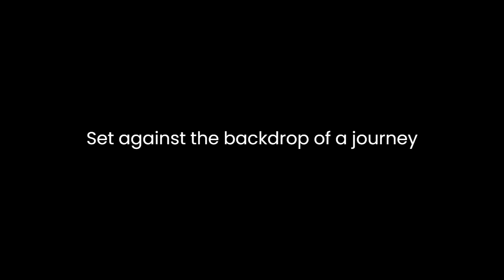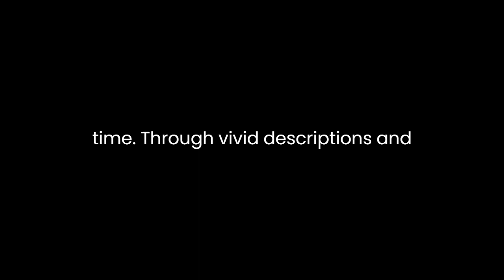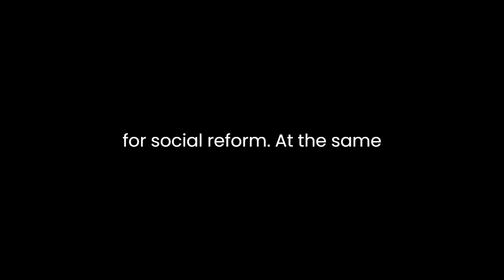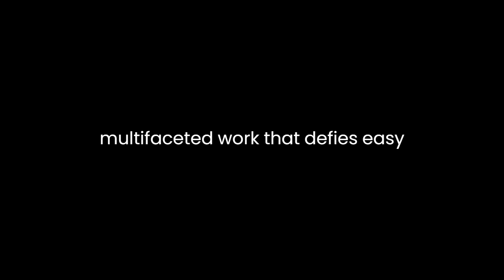"Viagens na Minha Terra" By Almeida Garrett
"Travels in My Homeland” by Almeida Garrett is a groundbreaking work in Portuguese literature, considered one of the foundational texts of Portuguese romanticism. Published in 1846, the novel intertwines travelogue, memoir, and social commentary, creating a multifaceted narrative that reflects the author's own experiences and perspectives on Portuguese society, culture, and politics during the early 19th century.
Set against the backdrop of a journey from Lisbon to Santarém, "Travels in My Homeland" is more than just a physical voyage; it is a journey of self-discovery, enlightenment, and critical reflection. The protagonist, Carlos, encounters a diverse array of characters and situations along the way, each offering insights into different aspects of Portuguese life. Through these encounters, Garrett explores themes such as love, friendship, politics, religion, and national identity.
One of the central themes of the novel is the tension between tradition and modernity in Portuguese society. Garrett portrays a country grappling with its past while simultaneously embracing the winds of change blowing across Europe. This tension is embodied in the character of Carlos, a young romantic idealist who is both enamored with Portugal's rich history and eager to see it progress into the future. Through Carlos's interactions with characters like Joaninha, a humble peasant girl, and Frei Dinis, a wise friar, Garrett illustrates the complexity of Portugal's social fabric and the challenges of reconciling tradition with progress.
Moreover, "Travels in My Homeland" serves as a critique of the political and social landscape of Portugal during Garrett's time. Through vivid descriptions and sharp observations, Garrett exposes the corruption, inequity, and decay that plague Portuguese society, particularly its ruling class. The novel's portrayal of the decayed aristocracy and the plight of the peasantry reflects Garrett's own disillusionment with the political establishment and his desire for social reform.
At the same time, "Travels in My Homeland" celebrates the beauty and resilience of the Portuguese people and their homeland. Garrett's lyrical prose captures the picturesque landscapes, vibrant culture, and rich history of Portugal, evoking a sense of nostalgia and reverence for the country's past. Through Carlos's encounters with ordinary Portuguese folk, Garrett highlights the strength of the national character and the enduring spirit of the Portuguese people in the face of adversity.
Religion also plays a significant role in the novel, with Garrett exploring the intersection of faith, morality, and human nature. Through characters like Frei Dinis and Father João, Garrett delves into the complexities of religious belief and the role of the church in Portuguese society. The novel's portrayal of religious hypocrisy and moral ambiguity reflects Garrett's own skepticism towards organized religion and his belief in the power of individual conscience.
In conclusion, "Travels in My Homeland" is a rich and multifaceted work that defies easy categorization. Blending elements of travelogue, memoir, and social critique, Garrett creates a compelling portrait of Portuguese society during the early 19th century. Through vivid characters, evocative descriptions, and thought-provoking themes, Garrett offers readers a nuanced exploration of tradition, modernity, politics, and religion, leaving a lasting legacy in Portuguese literature.